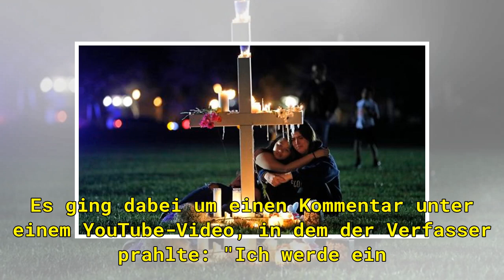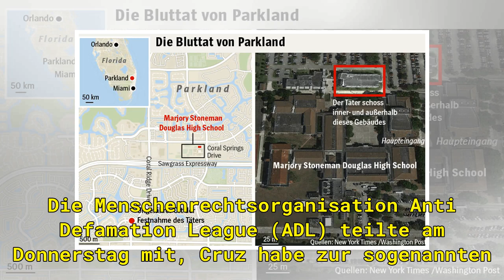Attentäter von Florida: Vor der Festnahme zu McDonald's